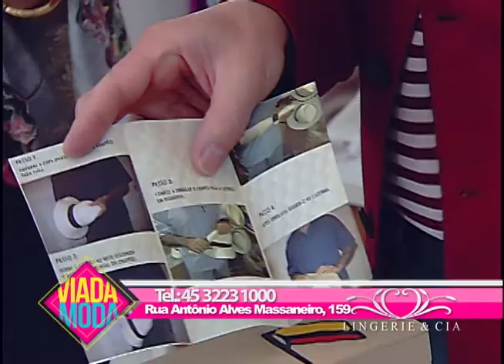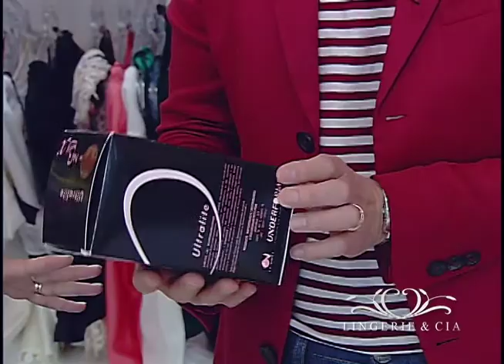Lingerie e Cia 17 12 2014